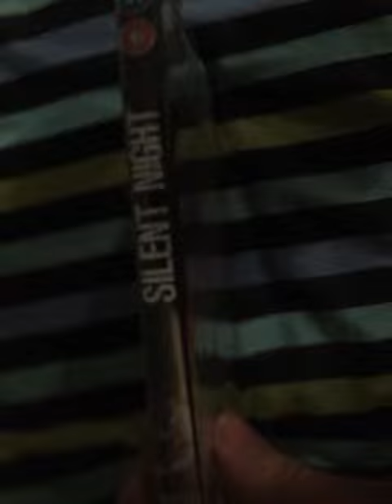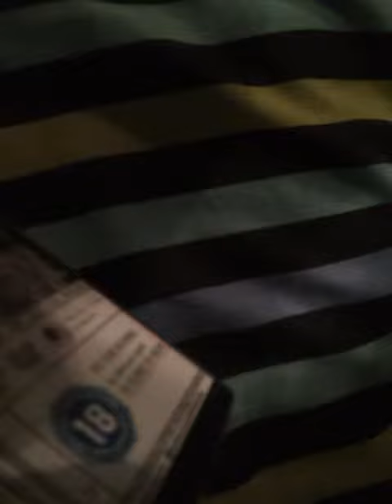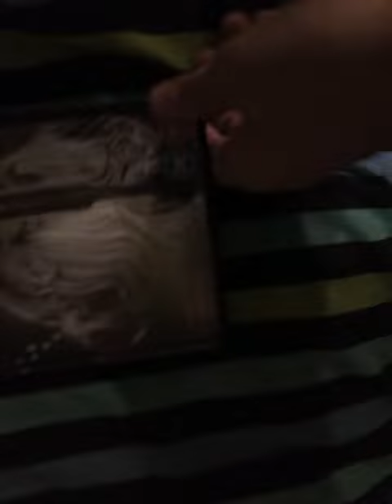silent night UK dvd unboxing (contains strong language)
an quick unboxing of silent night on dvd.